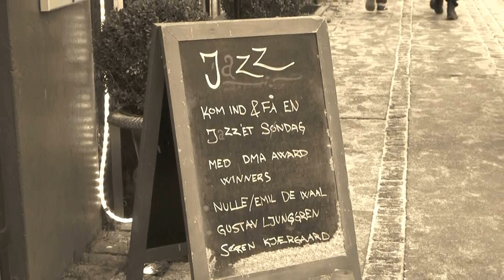Emil de Waal, Gustaf Ljunggren, Søren Kjærgaard feat. "Nulle" - "Stjernestunder"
"Stjernestunder" - klip fra koncerten i Sofies Jazz Klub søndag den 26. januar 2014.
Elith "Nulle" Nykjær, Søren Kjærgaard, Gustaf Ljunggren, Emil de Waal.
Musik fra deres Danish Music Award-vindende album.